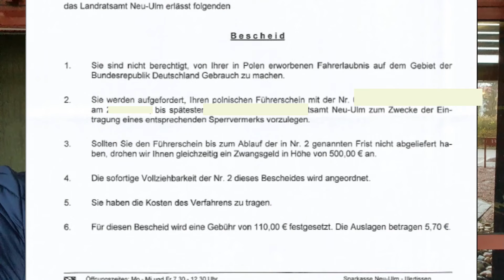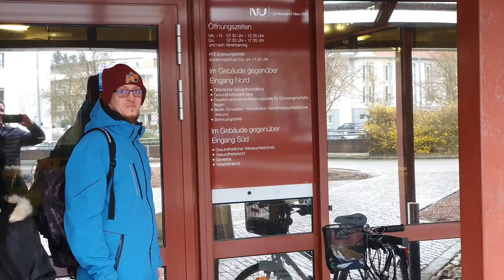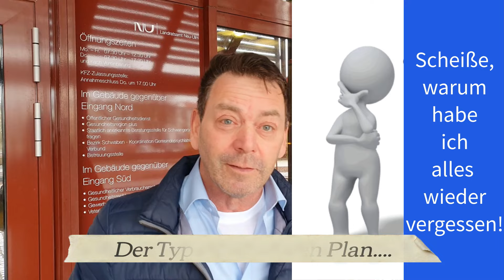EU Führerschein bekommt Nutzungsuntersagung - ich bitte um Strafanzeige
Ein Pole bekommt eine Nutzungsuntersagung auf seinen polnischen Eu Führerschein. Er hat weder eine MPU Auflage, noch Punkte in Flensburg, noch sonst irgend einen negativen Eintrag.
Dennoch hat das Landratsamt Neu-Ulm eine Nutzungsuntersagung verfügt. In Deutschland ist es üblich, dass man den Inhaber auffordert, den ausländischen EU Führerschein vorzuzeigen, damit das Aufbringen eines Aufklebers, (Sperrvermerk) gemacht werden kann.
Manchmal Aufkleber, aber auch manchmal mit "Gravur", damit man nicht den Aufkleber entfernen kann.
ich habe in Gegenwart des Dienststellenleiters diesen Aufkleber wieder entfernt. Es könnte Siegelbruch, Urkundenfälschung sein?!
Doch wer ist der Schuldige? Die Behörde, die das nach Europarecht überhaupt nicht aufbringen darf, oder der Inhaber des Führerscheines?
Diese Frage werde ich im nächsten Video beantworten!

WENN DU HILFE ZUM EU FÜHRERSCHEIN BENÖTIGST, DANN WARTE NICHT LANGE!
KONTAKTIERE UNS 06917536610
AKTUELLE FÜHRERSCHEINE aus den Videos findest du hier!
Angebot oder Beratung anfordern#mpu_vorbereitung
zum Newsletter eintragen und regelmäßig alle 14 Tage Insider-Informationen erhalten.
Kanal von Dr. Henning Hartmann besuchen!
Er ist wie wir, auf EU Führerscheine und Beratung spezialisiert.
du kannst versuchen uns unter
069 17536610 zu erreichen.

Aber wir alle sind fast immer im Dauertelefonat in Beratungen und können nicht immer gleich abnehmen.